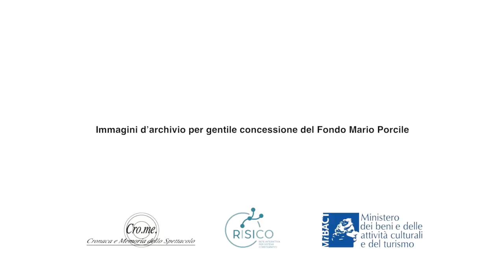PER SEMPRE STELLE - Gala Internazionale di Danza - Teatro Manzoni Milano - 21 marzo 2017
Un Gala per ricordare il Festival Internazionale del Balletto di Nervi, vetrina mondiale creata nel 1955 a Genova da Mario Porcile. Il ricordo di Carla Fracci e Luciana Savignano; Maurizio Bellezza, Renata Calderini, il contributo di stelle del Teatro alla Scala e gli omaggi di Liliana Cosi con Nuovo Balletto Classico, Anna Razzi con artisti del Teatro San Carlo di Napoli, Pompea Santoro con Eko Dance International Project, Loredana Furno con Balletto Teatro di Torino, Paola Cantalupo con Cannes Jeune Ballet, Davide Bombana con artisti del Teatro dell’Opera di Roma e Béjart Ballet Lausanne, Roberto Fascilla con Premio MAB.  E il contributo di Vittorio Biagi con i danzatori di Racconti con Conte. Tra le coreografie anche brani di Mats Ek, Itzik Galili, Mauro Bigonzetti, Claude Brumachon.

Teatro Manzoni Milano
21 marzo 2017